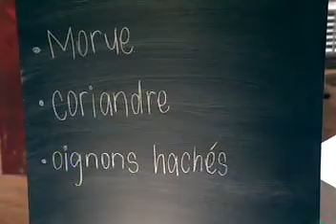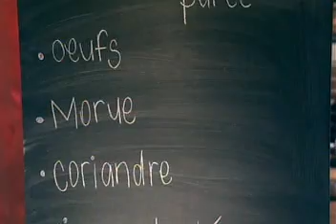La Cantine Part 1